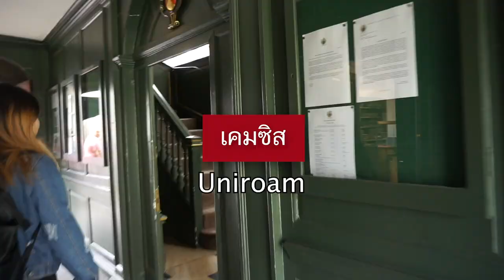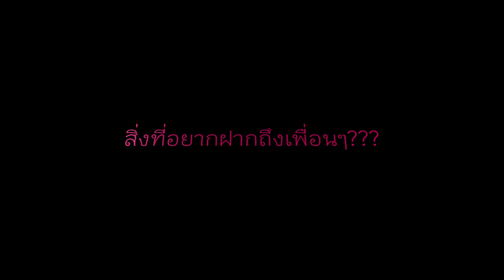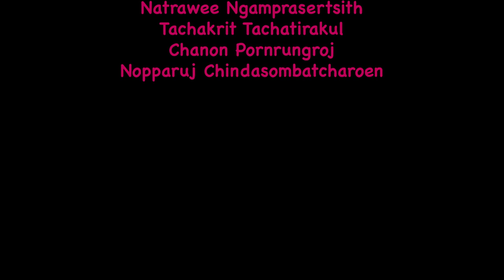CAMSiS Uniroam Vlog#15 เผยข้อสอบสัมภาษณ์เข้าCambridge+วิธีสอยทุนเรียนต่อป.ตรีแบบไม่เสียเงินซักบาท!!!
ครั้งแรกกับการแนะนำทุนให้เปล่าแบบเต็มจำนวนมาเรียนต่อปริญญาตรีที่ University of Cambridge + เผยคำถามตอนสอบสัมภาษณ์เข้ามหาลัยCambridgeที่ขึ้นชื่อเรื่องความโหดและยาก!

ก่อนอื่นต้องขอบอกว่าVlogนี้ จะเหมาะกับนักเรียนไทยที่เรียนหลักสูตรนานาชาติมานะคะ เนื่องจากการสอบเข้าป.ตรีที่อังกฤษต้องยื่นคะแนน GCSE/A-levelsหรือIB etc. แต่น้องๆที่เรียนหลักสูตรไทยมา/ผู้ปกครองก็สามารถดูVlogนี้เพื่อเก็บเป็นความรู้เพิ่มเติมได้นะคะ ว่าระบบการศึกษาที่อังกฤษเป็นอย่างไร เค้าคัดเลือกเด็กแบบไหนเข้าเรียนต่อที่Cambridge และชีวิตเด็กป.ตรีที่Cambridgeเป็นอย่างไรทั้งเรื่องการเรียนและการทำกิจกรรม ขอบอกว่าถ้าลองดูจนจบแล้ว จะเห็นได้ชัดว่าระบบของเค้าแตกต่างกับวิถีไทยมากๆค่ะ ยังไงก็ลองติดตามกันดูนะคะ :))

0.55 แนะนำทุน Jardine Foundation
1.30 วิธีการสมัคร / timeline / เอกสารที่ต้องยื่น
2.50 พาทัวร์ Magdalene College
6.00 สอบสัมภาษณ์เข้าCambridge เค้าถามอะไรบ้าง???
9.40 สอบสัมภาษณ์ทุน Jardine เค้าถามอะไรบ้าง???
15.20 ทุน Jardine ให้ค่าใช้จ่ายอะไรบ้าง???
16.10 การเรียนป.ตรีที่Cambridgeเป็นอย่างไร???
18.35 สิ่งที่อยากฝากถึงเพื่อนๆ???

ระบบ IB คืออะไร?

UCAS ระบบแอดมิชชั่นกลางของอังกฤษเป็นอย่างไร?

Cr. "Far Away" by Declan DP
Chanon Pornrungroj
Nopparuj Chindasombatcharoen